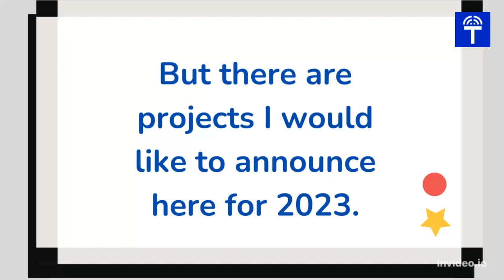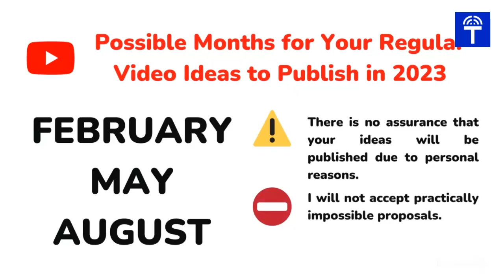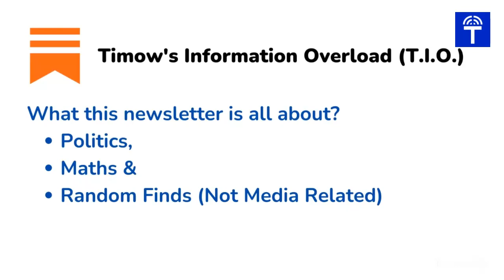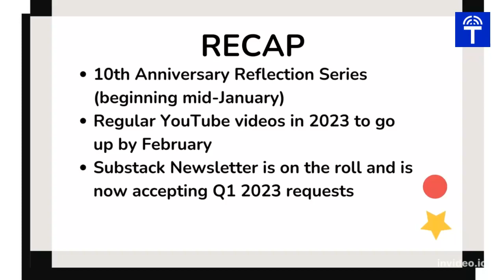I can't last forever but I have things to do this 2023.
Call it a micro-year-end trade event for a YouTube channel, but as the title states, I can't go on for much longer. I am trying to make efforts to engage in this YouTube channel for 2023!

THE FORMS FOR SUGGESTIONS THAT ARE MENTIONED IN THIS VIDEO:
2. FOR TIMOW'S INFORMATION OVERLOAD (T.I.O.) SUGGESTIONS

You can contribute financially via:
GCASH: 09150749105